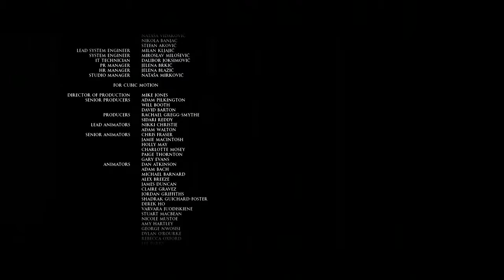Man of Medan Jail ending